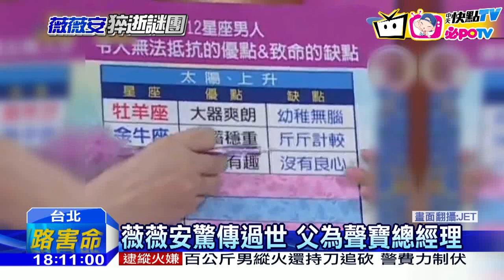20161203中天新聞 訊息未讀、星座書中斷 薇薇安驚傳過世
星座專家薇薇安，一個多月來人間蒸發，對外斷絕聯繫，訊息從已讀不回，變成未讀未回。從2004年起每年都出的星座運勢書，助理也通知出版社，說明年不出了。現在驚爆本名陳佳瑛的薇薇安，已經不幸離世，至於死因，則傳出癌症和輕生的不同說法，薇薇安的父親，就是聲寶總經理陳連春。向殯儀館申請16日告別式的檔期，罕見地要求姓名不公開，一切都低調進行。